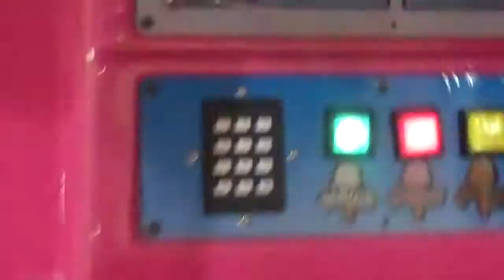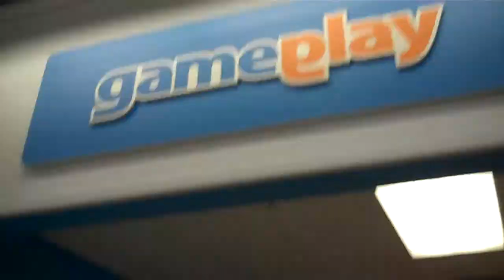michael's kiddie rides video 1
well these had the right colors, all but one didn't, the one that didn't have the right colors was the tom and jerry one.